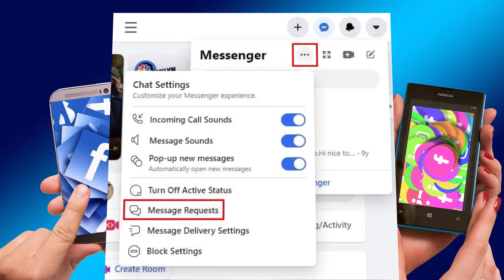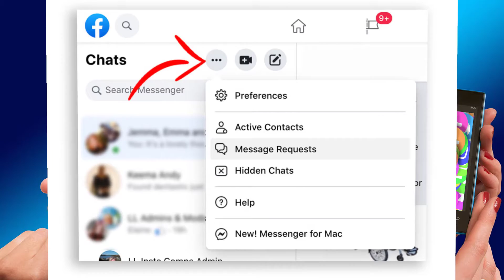Facebook UpDate : क्या आप फेसबुक के इस अनोखे फीचर के बारे में जानते हैं ?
► MY Camera : Sony A6400